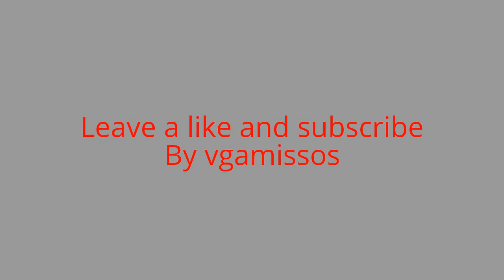Interview with Gwen:HOW Dora the explorer should be